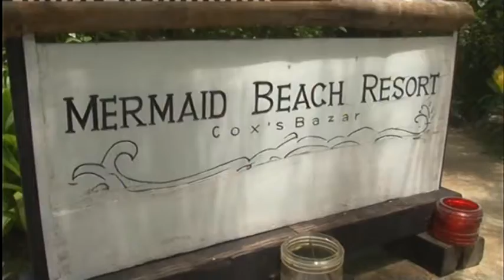Mermaid Beach Resort, Cox's Bazar, Bangladesh